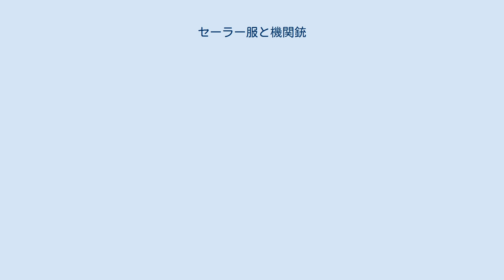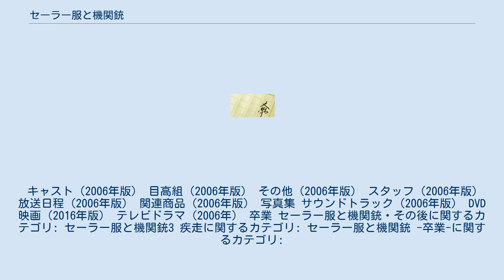セーラー服と機関銃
『セーラー服と機関銃』（セーラーふくときかんじゅう）は、赤川次郎の青春ミステリー長編小説シリーズ。
 第1作『セーラー服と機関銃』は、父を事故で亡くし天涯孤独になった高校2年生の女子・星泉が、遠い血縁に当たる弱小貧乏暴力団「目高組」の四代目を継ぐことになり、4人の子分と共に対立するヤクザと戦う、というストーリー。
1978年（昭和53年）に21世紀ノベルス（主婦と生活社）より刊行された。
1981年（昭和56年）に薬師丸ひろ子主演で映画化され、あわせて角川文庫より文庫判が刊行された。
翌1982年（昭和57年）には原田知世主演でテレビドラマ化されている。
また、2006年（平成18年）に長澤まさみ主演でテレビドラマ化され、あわせて改版が角川文庫より刊行された。
2015年9月時点で、累計発行部数は約200万部。
 三毛猫ホームズシリーズの第1作『三毛猫ホームズの推理』のヒットにより多忙を極めた著者がそれまで勤務していた会社を退職し初めて執筆した作品であり、学園紛争の挫折により諦めや虚無感が漂う同世代に向けて、著者の思いを身代わりの主人公に託し、若い女の子が身勝手な大人社会に向かって（クライマックスの機関銃の連射に象徴されるような）「怒り」を放つ物語として構想された。
内容に先立ってまず題名が決定し、若者向けの青春小説ということで「セーラー服」が、続いて「タイトルは絶対に結びつかないものを並べると面白い」との理由によりセーラー服とは異質な「機関銃」が選ばれている。
 第2作『卒業 セーラー服と機関銃・その後』（そつぎょう セーラーふくときかんじゅう・そのご）では、バブル景気を背景に地上げにまつわるトラブルに困っていた街を、18歳・高校3年生となった星泉が再び組長として救う姿を描く。
1987年（昭和62年）にカドカワノベルズより刊行され、1989年（平成元年）に角川文庫より文庫判が刊行された。
2016年（平成28年）に『セーラー服と機関銃 -卒業-』と題して橋本環奈主演で映画化され、あわせて『セーラー服と機関銃・その後――卒業――』と改題され、改版が角川文庫より刊行されている。
 第3作『セーラー服と機関銃3 疾走』（セーラーふくときかんじゅう3 しっそう）では、星泉の娘で17歳の高校生・星叶を主人公に、政治がらみの国際事件を背景として母と娘の物語を描いている。
28年ぶりの最新巻として、2016年（平成28年）に角川文庫より刊行された。
 初版である主婦と生活社の単行本の表紙や挿絵の星泉は、セーラー服ではなくブレザータイプの制服を着用している。
 角川文庫で発刊されている本書のカバーは多くのバリエーションがあり、映画版の公開直前時は薬師丸ひろ子、橋本環奈の写真、テレビドラマ版オンエア直前時は原田知世、長澤まさみの写真で、他にもイラスト（2008年発売版は中村佑介の絵である）となっている。
 続編『卒業 セーラー服と機関銃・その後』が『セーラー服と機関銃 -卒業-』の題名で角川映画40周年記念作品として映画化。
2016年3月5日公開。
原作は赤川次郎『セーラー服と機関銃・その後――卒業――』。
監督は前田弘二、脚本高田亮に、初主演の橋本環奈。
 撮影は2015年7月10日から8月12日まで、群馬県高崎市を中心に行われた。
主演の橋本はマネージャーと一緒に同市内のマンションに住み込んで撮影に臨んだ。
 主題歌『セーラー服と機関銃』は、橋本のソロデビュー曲。
 全国238館で公開され、週末興行成績ランキング初登場12位となった。
 あらすじ キャスト（2016年版） スタッフ（2016年版） 受賞（2016年版） 関連商品（2016年版） フォトブック サウンドトラック（2016年版） DVDリリース・派生作品 2016年8月3日にソニー・ピクチャーズエンタテインメントからDVD・ブルーレイディスクが発売された。
各メディアともにメイキングやインタビュー映像を含むプレミアム・エディションと通常版の2種類がある。
 関連企画 1982年7月5日から9月20日まで毎週月曜日19:00 - 19:30に、フジテレビ系で放送された。
主演は原田知世。
 本作は原田のデビュー作である。
 全体にコミカルな...